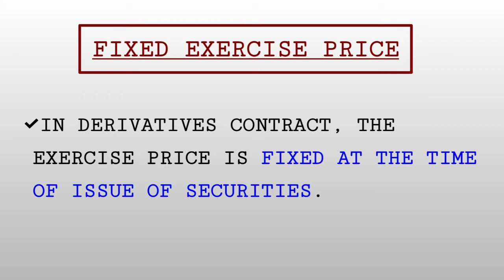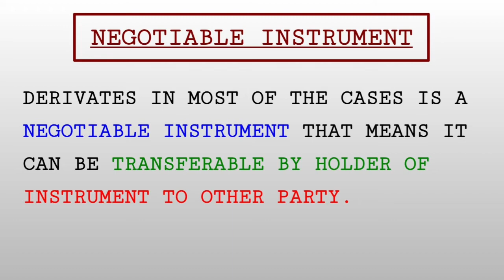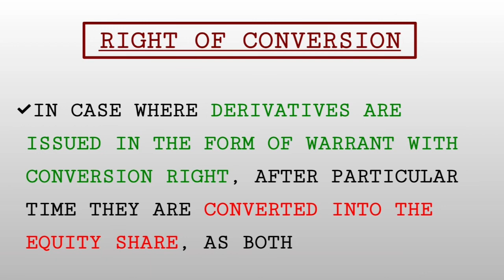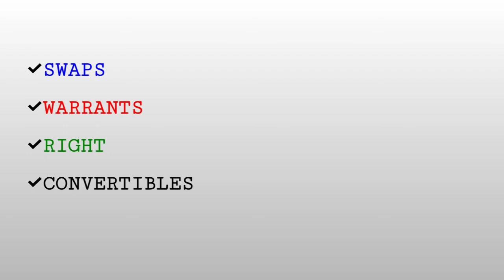#73. DERIVATIVES | FEATURES OF DERIVATIVES | TYPES OF DERIVATIVES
DERIVATIVES |  FEATURES OF DERIVATIVES | TYPES OF DERIVATIVES

Dear All.

Derivatives.

Features of Derivatives.

Type of Derivatives